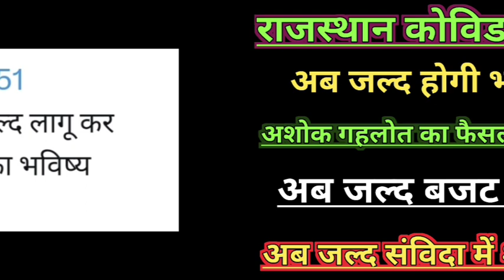राजस्थान कोविड स्वास्थ्य सहायक CHA नौकरी बहाली Big ताजा अपडेटRajasthan covid health asssitent news